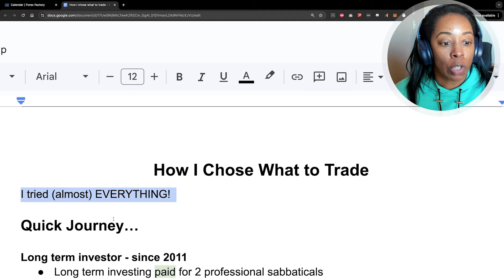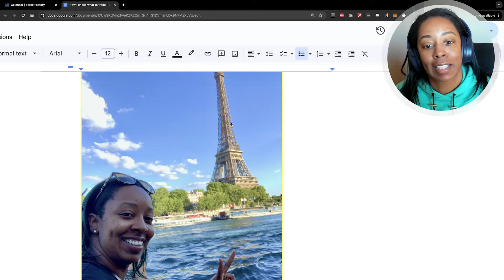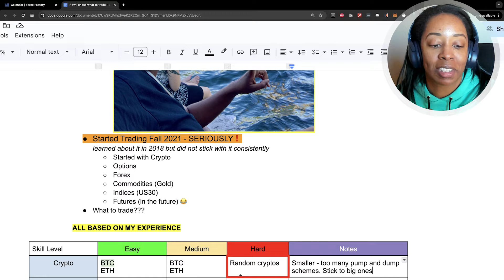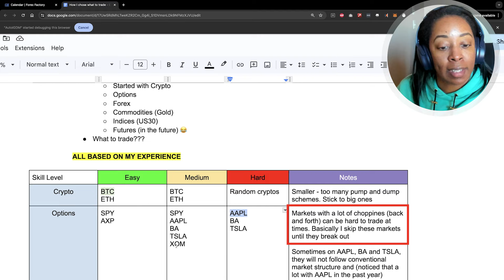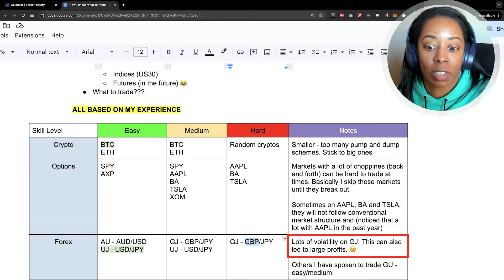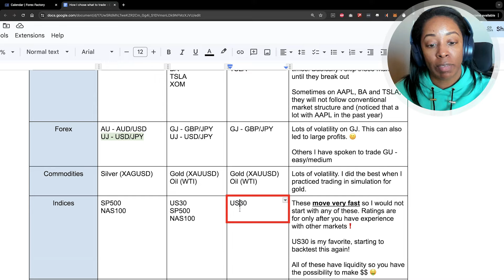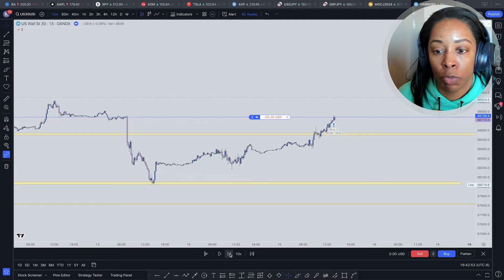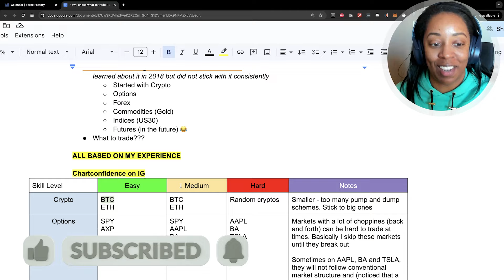How I Figured Out What to Trade (And Made Money FAST) | Day Trading For Beginners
Are you wondering what to trade in the crazy world of day trading?  In this video, I'll share my journey of figuring out the best markets for me. I cover everything from crypto to stocks to forex, and I'll break down my experiences to help you get started! Perfect for beginners looking to dive into day trading in 2024.

🎬 Timestamps:
0:00 - Intro to How I Chose What to Trade
0:55 - My Journey & Background
4:05 - My Transition to Trading
5:33 - What Should I Trade?
6:12 - Crypto (BTC, ETH)
7:35 - Options (SPY, AXP, APPL, TSLA, etc.)
12:53 - Forex (AUD/USD, GBP/JPY, etc.)
15:40 - Commodities (Gold, Silver, Oil)
17:24 - Indices (SP500, NAS100, US30)
19:45 - Futures (Gold)
21:45 - Bonus Tips (I wish I knew these before)
25:30 - Conclusion